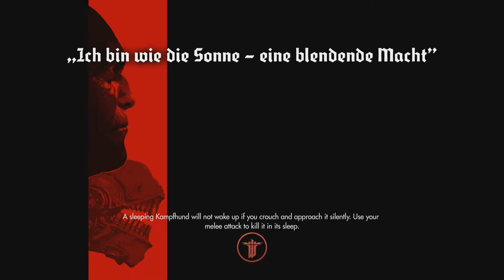Let's Play: Wolfenstein On Uber! Fun With Knife! Part 16!